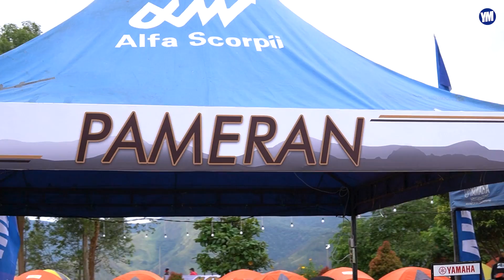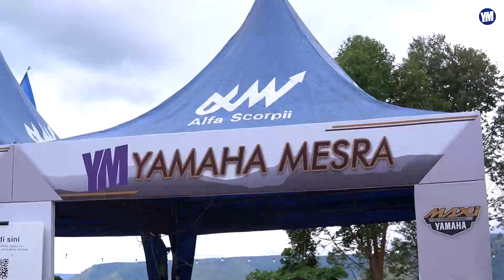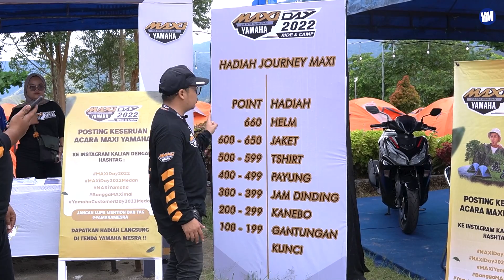MAXI DAY 2022 Medan : Ratusan Motor Yamaha MAXI Touring Ke Binahal Indah Resort (PART 1)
PT. ALFA SCORPII
Jl. H .Adam Malik No. 34 C
Silalas - Medan Barat
Medan 20214
INDONESIA